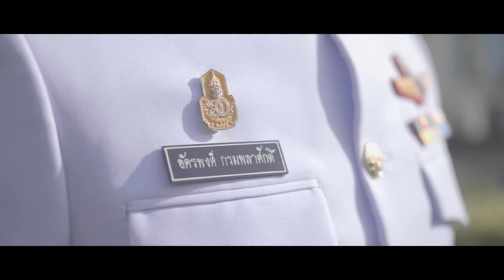The Athenee Hotel, a Luxury Collection Hotel Bangkok Wedding Ceremony -K.BEER& K.Preaw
Photo / IG / FB : Gamour Studio